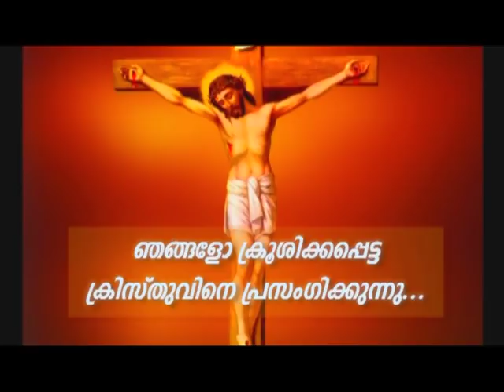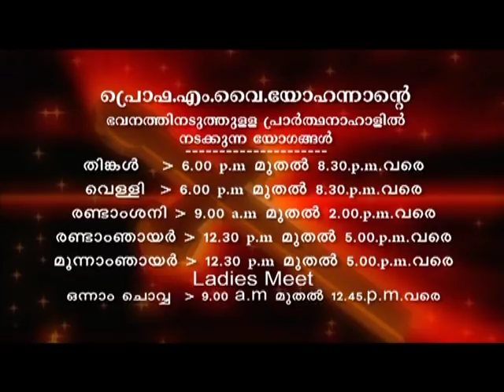Prof. M.Y. Yohannan - 18 SEP 2019 1 30PM